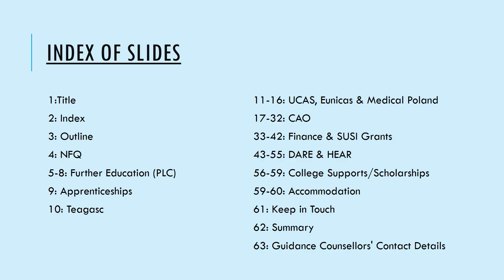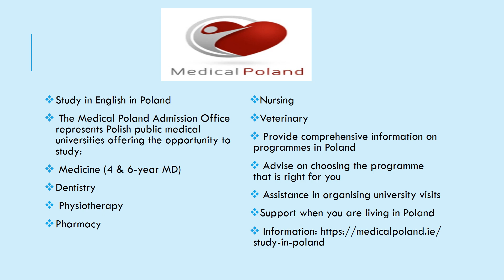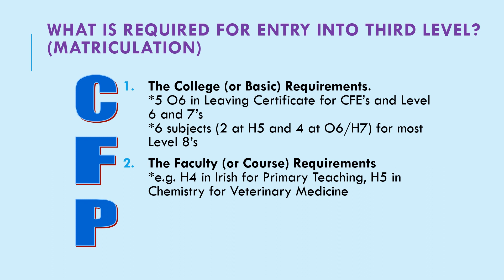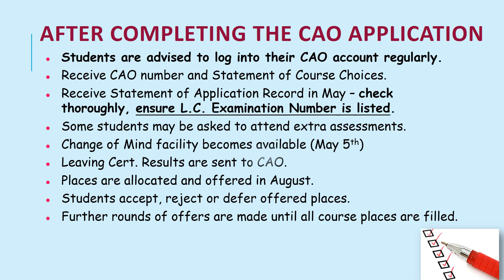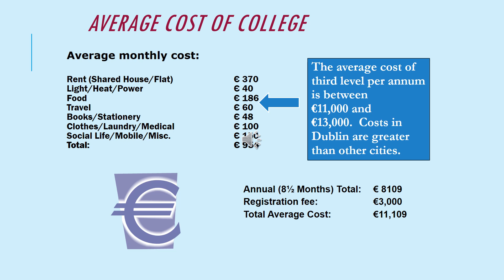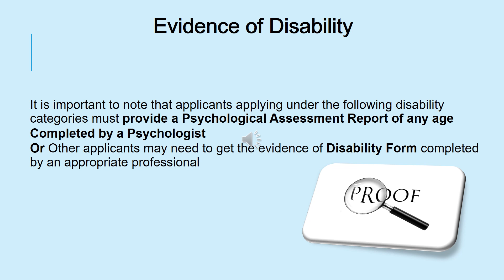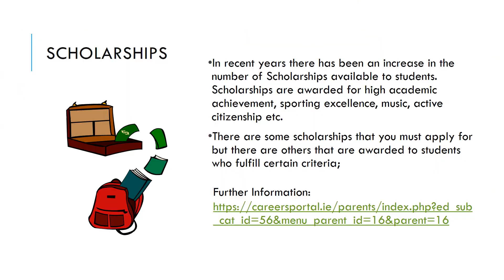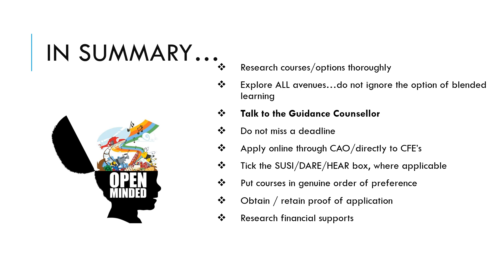ACC Options After Leaving Certificate Class of 2023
Abbey Community College Guidance Department Presentation for the students and parents/guardians of the Leaving Certificate and Leaving Certificate Applied Class of 2023 re. Further Education and Career Opportunities.